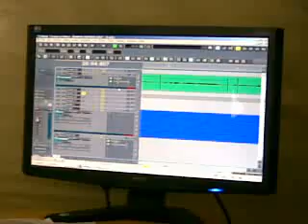patauboys home studio: Visit QCMP (Quality & Creative Music Productions)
A short visit to QCMP owned by Mr. Anthony David at Kg. Gagaraon Tambunan